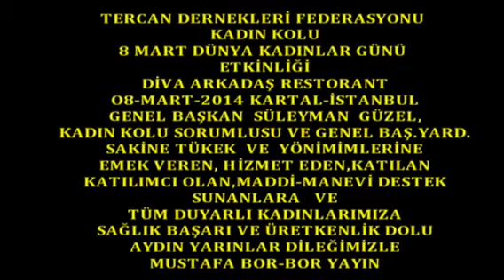Boryayın-Tercan Federasyonu 8 Mart D.Kadınlar Günü Etkinliği-THM Özcan Irmak-2014 İstanbul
Tercan Dernekleri Federasyonu Kadın Kolu 8-Mart Dünya Kadınlar Günü Etkinliği
THM Özcan Irmak  08-Mart-2014 Diva Arkadaş Restorant Kartal-İstanbul
Haber-Çekim-Yapım-Yayın:Mustafa Bor Bor Yayın
Tercan Dernekleri Federasyonu Kadın Kolu Sorumlusu ve Genel Başk.Yard.Sayın Sakine Tükek ve ve ekibi; 8-Mart Dünya Kadınlar Günü Etkinliği, Kartal- Diva Arkadaş Resorantta yüzlerce kadınımız ve davetli konukların katılımıyla yaşama geçirdi
Tercan Federasyonu Genel Başkanı Süleyman Güzel ve Yönetimi,Kartal Cemevi Valfı Başk.İsmail Saçlı ,Sivil Toplum Örgütü ve Siyasi Parti Temsilcileri,Sanatçılar ve Yüzlerce Erzincanlı,Tercanlı kadınlarımızın hazır bulunduğu etkinlik;
Sunumunu Mustafa Bakır'ın yaptığı etkinlik;Sayın Sakine Tükek'in yaptığı açılış konuşmasıyla başladı.
Federasyon Genel Başkanı Süleyman Güzel'de yaptığı konuşmasında"Kadınlarımızın toplum yaşamındaki yeri ve önemi üzerinde durdu.Yaşamın olmazsa olmazları olan kadınlarımızın hak ettikleri yaşam haklarını gönüllerince yaşamaları dileminde bulundu.
THM Sanatçılarımız; Özcan Irmak,Filiz Kılıç,Kenan Coşkun,Şenay Özçelik,Ebru Hançer,Berrin Sulari ve Burhan Topal 'da sahne alarak, bu anlamlı güne desteklerini sundular.Sanatçılarımızın ;Yurdun her köşesinden seslendirdikleri aşk ve sevda türküleriyle katılımcı kadınlarımıza;neşe, coşku ve duygu yüklü anlar yaşattılar.
Coşku yüklü eserler eşlinde oynanan halk oyunları ve çekilen halaylarımızla renkli dakikalar yaşadılar,yarınlara taşınacak güzel anılar taşıdılar.
Mustafa Bakır'ın okuduğu"Kadınlarımız konulu şiirler de ayrıca büyük beğeni gördü etkinliğe farklılık kattı.
Tercan Yöresel Yemekleriin de yer aldığı etkinlikte;İhtiyaç sahibi kadınlarımıza katkı amaçlı yapılan "Kermes"de katılımcılar tarafından büyük ilgi ve beğeni gördü.
Etkinlik;Birliktelik,dayanışma gücünün yaşama geçirildiği ,aydın yarınların yaratılmasında kadınlarımızın yeri ve öneminin ve micadele azminin ortaya konulduğu etkinlik,esenlik içinde son buldu.
Bor Yayın olarak;Kadınlarımız üstünden yapılan sömürünün son bulmasını,Hakları olan yaşam haklarını gönüllerince yaşamalarını,yaşamın her alanında olma isteklerinin yaşam bulmasını,aydın yarınların yaratılmasında emek ve mücadelelerinin yaşam bulması diliyor ve saygılar sunuyorum.
Mustafa Bor-Bor Yayın 08-Mart-2014 Kartal-İstanbul